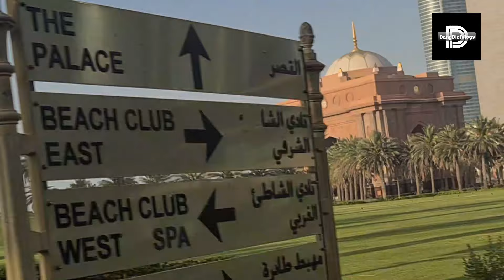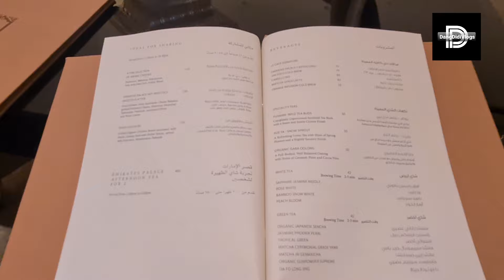A Visit to Emirates Palace Hotel| The Gold Coffee Experience| Buhay UAE| Vlog#150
Ever heard of gold coffee? It is the signature coffee of the Emirates Palace Hotel. We went to Lè Cafe to experience it and also to view the hotels lobby and public areas. We went to the fountain area and had a bonus of seeing the Etihad Towers at dusk and at night.